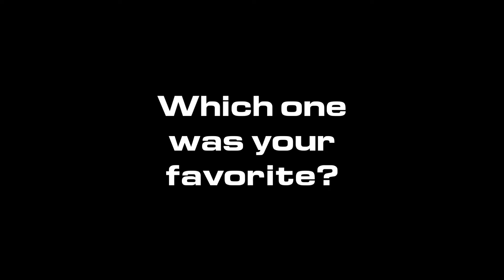PICK YOUR FAVORITE - Light Imaginator - Skylanders Imaginators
We got our hands on a large collection of Creation Crystals from Skylanders Imaginators. Here are some of the creations that lived inside the crystals.

Save 20% on EVERY order you place at the SCL Shop when you become a VIP